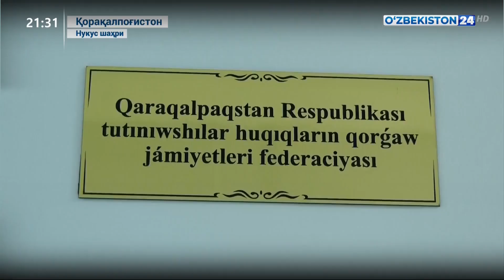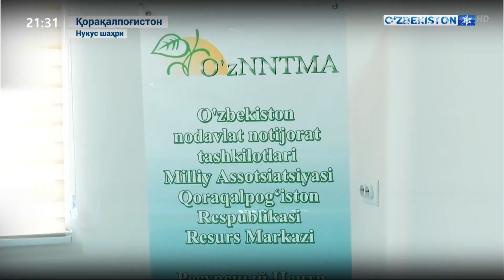Қорақалпоғистон Республикасида бир қатор янги объектлар фойдаланишга топширилди